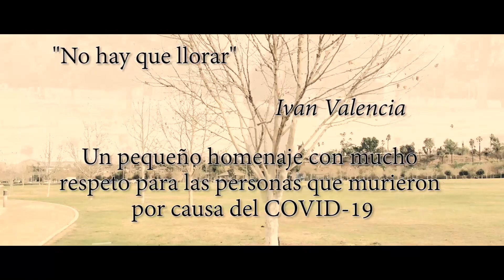NO HAY QUE LLORAR (video official) cantautor Iván Valencia